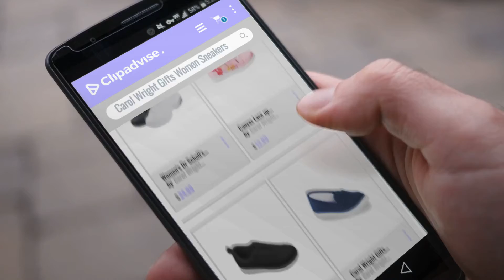Top 10 Carol Wright Gifts Women Sneakers [2018 Best Sellers]: Women's Dr Scholl's Lace-up Sneaker,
Black Friday / Cyber Monday Women's Dr Scholl's Lace-up Sneaker, Black, Size 6 (Medium) by Carol Wright Gifts

Black Friday / Cyber Monday Canvas Lace up Sneaker, Color Pink, Size 10 (Wide), Pink, Size 10 (Wide) by Carol Wright Gifts

Black Friday / Cyber Monday Carol Wright Gifts Front Zip Walker, Color Black, Size 6 (Medium), Black, Size 6 (Medium) by Carol Wright Gifts

Black Friday / Cyber Monday Carol Wright Gifts Kelly Slip-On Sneaker, Navy, Size 7 (Wide) by Carol Wright Gifts

Black Friday / Cyber Monday Carol Wright Gifts No-Tie Sneaker, Navy, Size 10 (Wide) by Carol Wright Gifts

Black Friday / Cyber Monday Carol Wright Gifts Kelly Slip-On Sneaker, Red, Size 7 (Wide) by Carol Wright Gifts

Black Friday / Cyber Monday Carol Wright Gifts No-Tie Sneaker, Navy, Size 7-1/2 (Wide) by Carol Wright Gifts